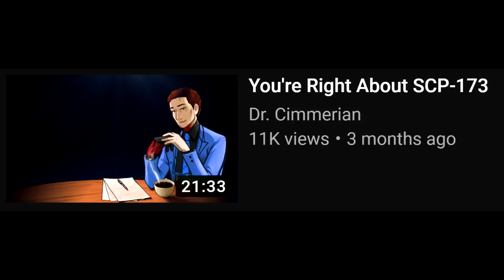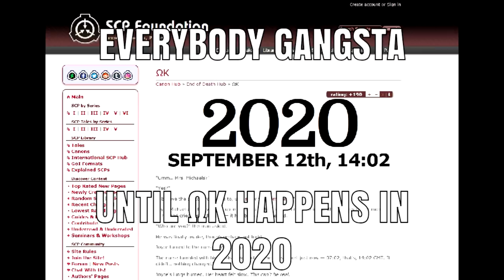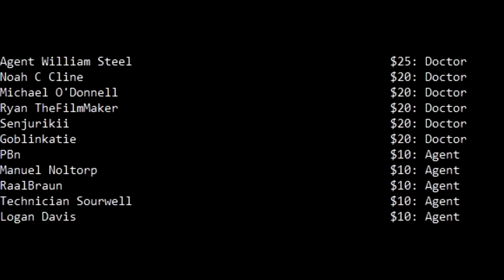r/DankMemesFromSite19 - You're Right?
Wait that can't be right.